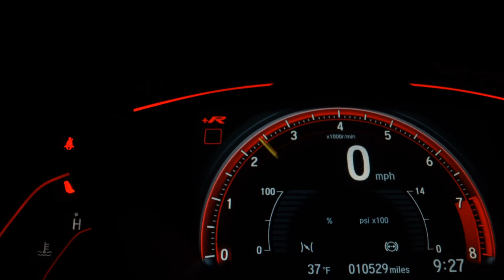HONDA CITY - 2013 - São Paulo/SP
Veículo: HONDA / CITY 1.5 LX 16V
Ano: 2012/2013
Combustível: FLEX
Portas: 4 PORTAS
Câmbio: Manual
Cor: PRATA
KM: 102.000

✅ Air Bag
✅ Alarme
✅ Ar Condicionado
✅ CD Player
✅ Desembaçador Traseiro
✅ Direção Hidráulica
✅ Encosto de Cabeça Traseiro
✅ Freio ABS
✅ Rádio
✅ Rádio e MP3
✅ Retrovisores Elétricos
✅ Travas Elétricas
✅ Vidros Elétricos
✅ Entrada USB
✅ Controle de Som no Volante
✅ Cartão SD
✅ Porta Copos
✅ Rádio USB
✅ Som Original